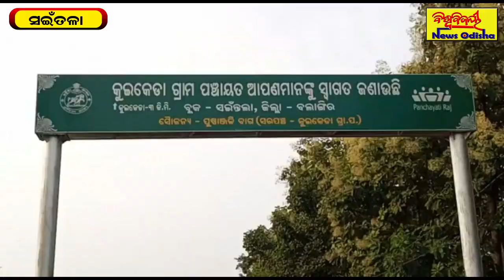ନୂଆଁଖାଇ ଭେଟଘାଟ ଯୋଗଦେଲେ ରାଜ୍ୟସଭା ସାଂସଦ ନିରଞ୍ଜନ ବିଶି | Balangir